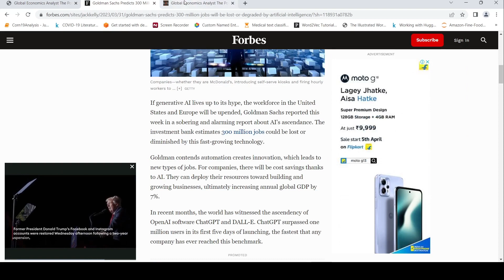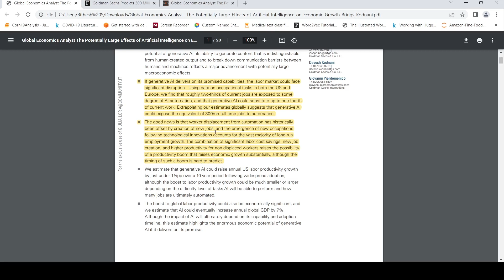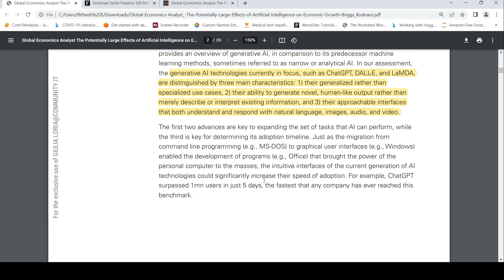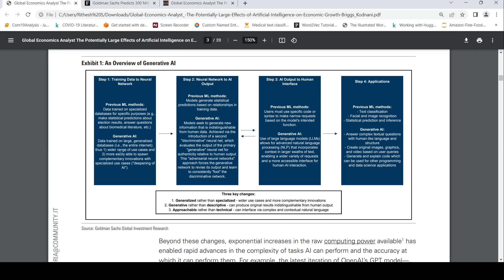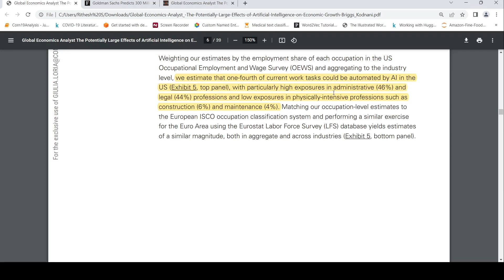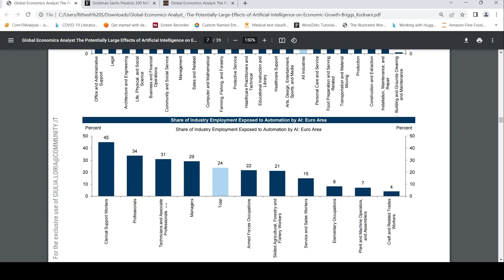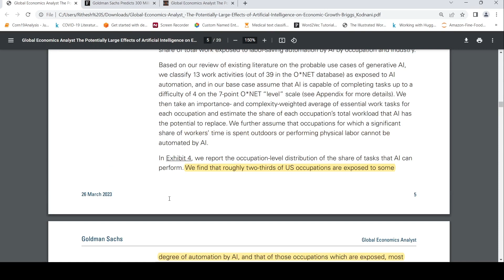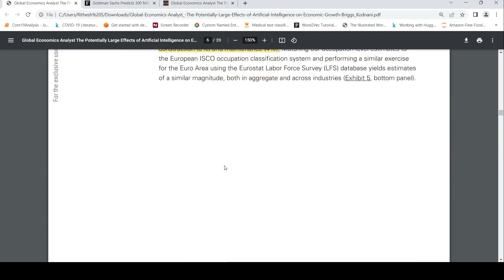Generative AI could expose the equivalent of 300 million full-time jobs to automation Goldman Sachs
In this video I discuss the Goldman Sachs Report on The Potentially Large Effects of Artificial Intelligence on Economic Growth.